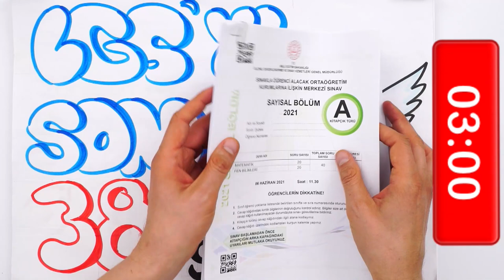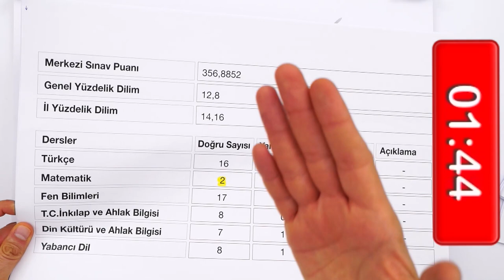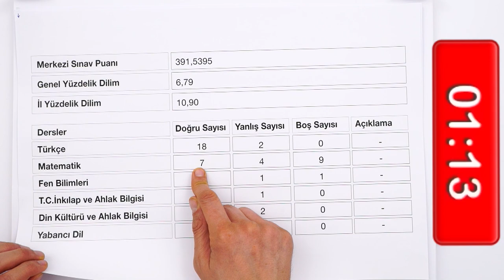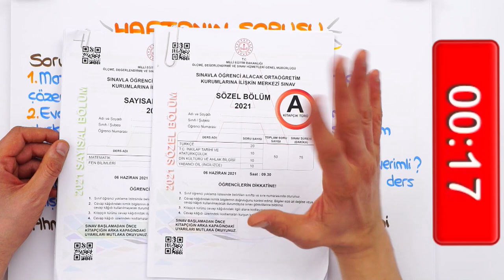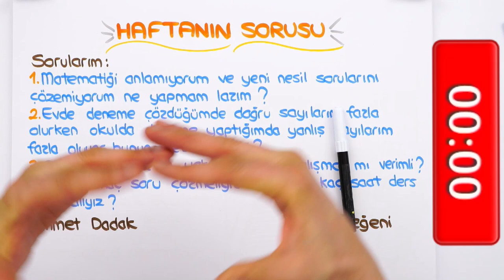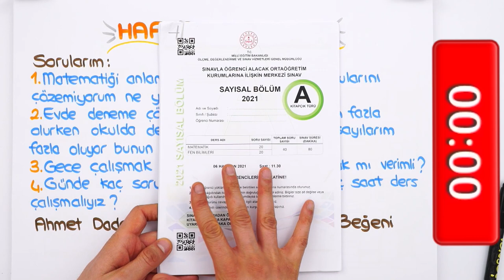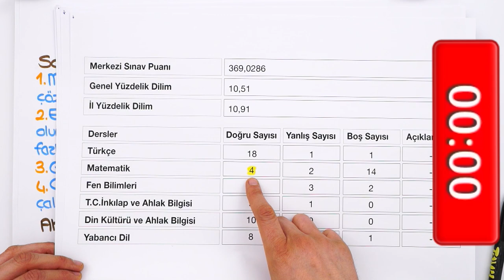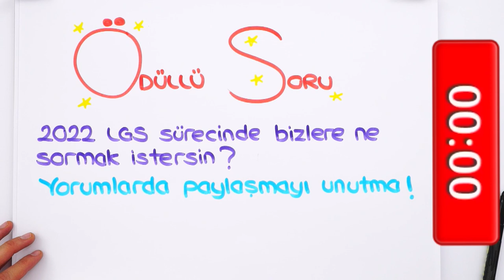LGS'ye Son 38 Gün! 💥 Artık Günde Kaç Saat Çalışmalı ❓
📌LGS Son Tekrar Seti ile Çalışmalarını Hızlandır!
LGS'ye 38 Gün kaldı! Günde kaç deneme çözmeliyim? Deneme netlerimi nasıl yükseltirim? Şu sıralar LGS’ye günde ne kadar çalışmalıyım? 🤔